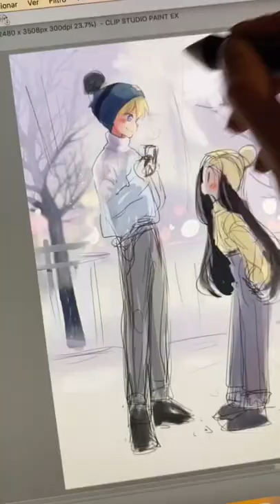Cyrilla y Abdel